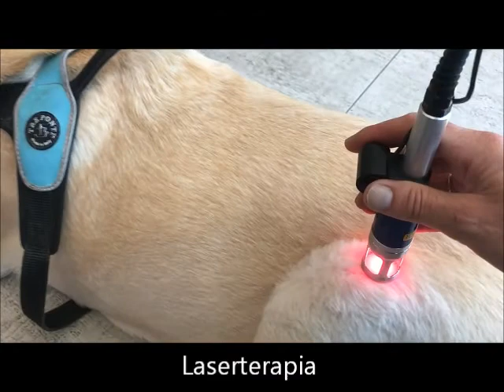Riabilitazione conservativa in cane anziano con rottura del crociato- Fisioterapia Veterinaria Pisa®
Piero è un labrador di 12 anni e mezzo che si è rotto il crociato sinistro.
Il veterinario curante e i proprietari hanno deciso di non intervenire chirurgicamente ed hanno scelto la terapia conservativa con la fisioterapia.
Per la gestione del dolore e per rinforzare la muscolatura persa, sono state fatte 10 sedute di laserterapia, idroterapia e ozonoterapia.
Piero cammina meglio e soprattutto non ha più dolore e ha voglia di correre e giocare.
Dott.ssa Valentina Taccini
In collaborazione con il Dr. Marco Salvadori